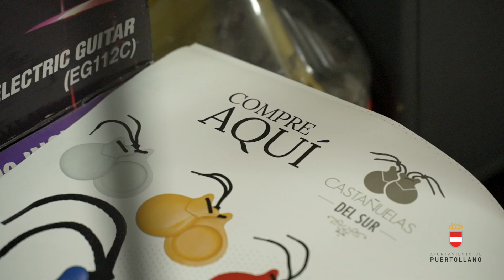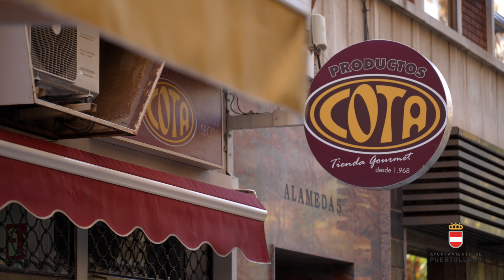Campaña de prestigio del Comercio Local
Una campaña que nace con el propósito de ser permanente realizada de mano del comercio de PUertollano. Los vecinos y vecinas de Puertollano, también desde sus comercios y sus tiendas, son quienes le ponéis nombre propio, rostro y seña de identidad a un sector que es la fortaleza de nuestra esencia, orgullo para una ciudad que es Industria y Comercio, ofreciendo una clara diferencia en la experiencia de compra, interactuando con la ciudadanía en positivo, mediante un servicio confiable y de calidad que suma varias generaciones.

La producción de estos documentales ha sido financiada por la Cámara de Comercio de Ciudad Real a través del programa de apoyo al comercio de Cámara de España y al Fondo Europeo de Desarrollo Regional, UNA MANERA DE HACER EUROPA.